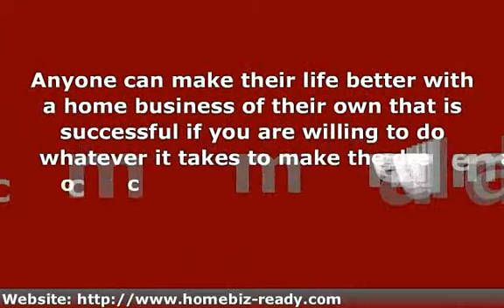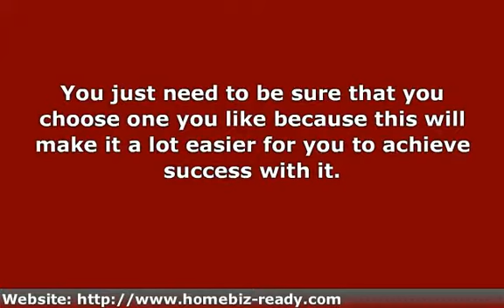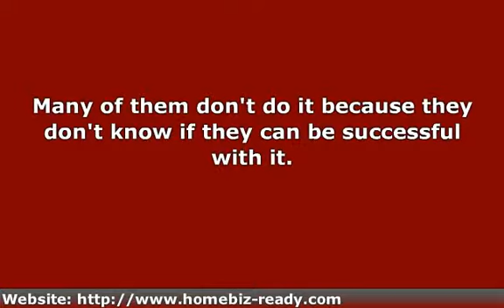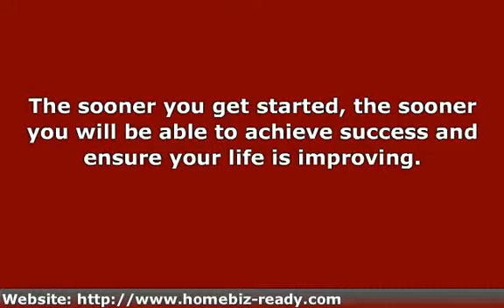Improve Your LIfe With These Work From Home Ideas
Are you looking for the best way to improve your life, but can't find what you need to help you achieve that?